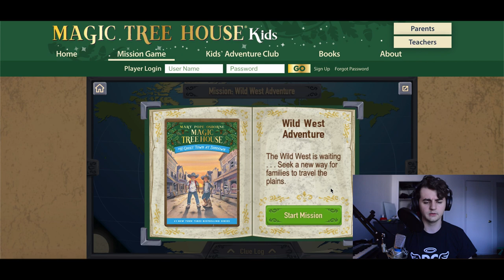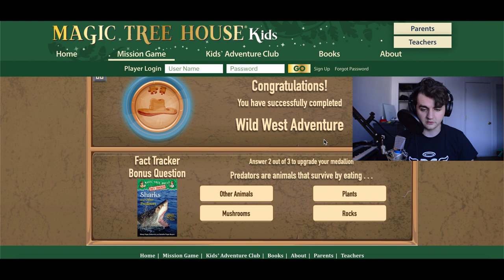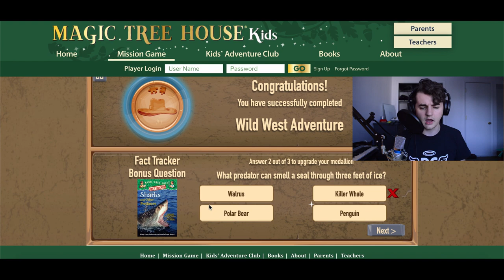Epic Gamer Moment: DC Gamez, Magic Tree House Edition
McKay plays a video game for all to see.

Writer: Mckay Fritz
Featuring: McKay Fritz